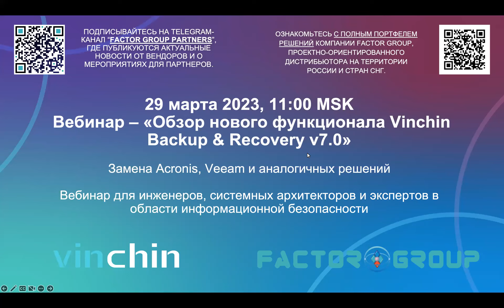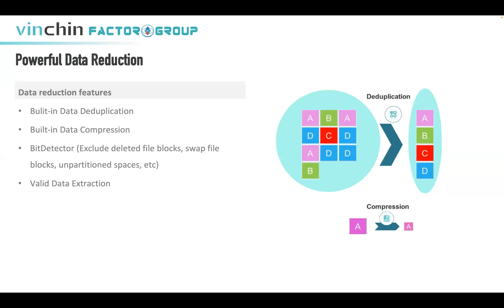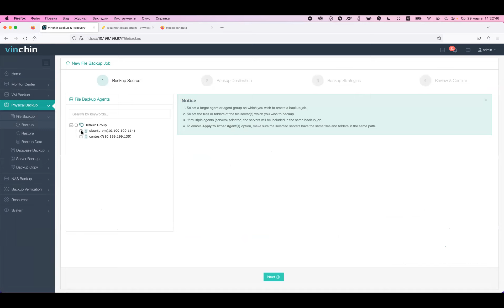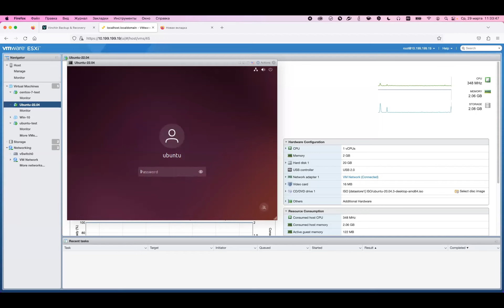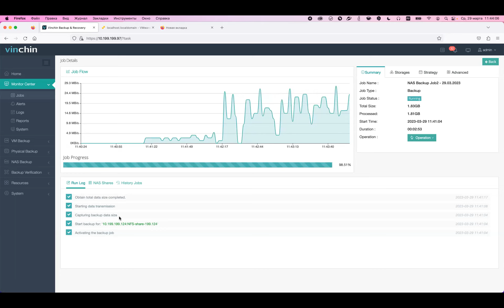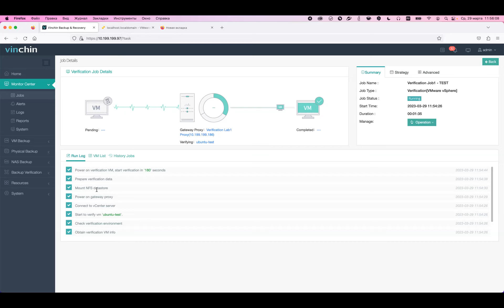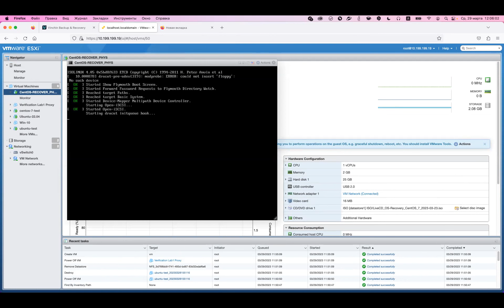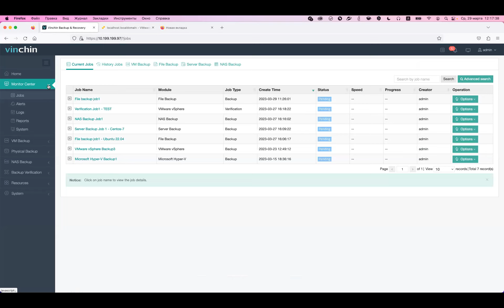29 марта, 2023: Vinchin Backup & Recovery V7.0 - Обзор нового функционала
На вебинаре спикеры провели краткий обзор решения Vinchin Backup & Recovery, подробно рассказали о функционале, добавленном в новом релизе 7.0, провели демонстрацию работы нововых возможностей, и, по традиции, ответили на все имеющиеся вопросы на отдельной сессии после основной презентации.

Вебинар организован совместно с компанией Factor group - дистрибьютором, центром технической поддержки и компетенции в регионе Россия и СНГ.

Решения в составе Vinchin Backup & Recovery предназначены для защиты большого числа виртуальных сред, включая VMware, Hyper-V, XenServer, Red Hat Virtualization / oVirt, OLVM, XCPng, OpenStack, Sangfor, Huawei FusionCompute, H3C CAS/UIS и др.

План мероприятия:
- Краткий обзор решения Vinchin Backup & Recovery
- Ключевая тема: Обзор нового функционала V7.0:
- Верификация данных резервных копий виртуальных машин
- Резервное копирование больших объемом неструктуированных данных
- Резервное копирование данных физических серверов
- Новые функции агентов резервного копирования
- Демонстрация
- Сессия  вопросов и ответов